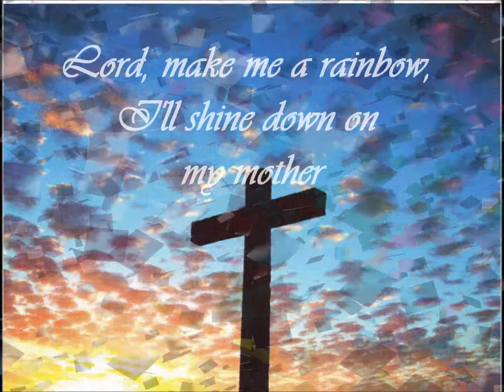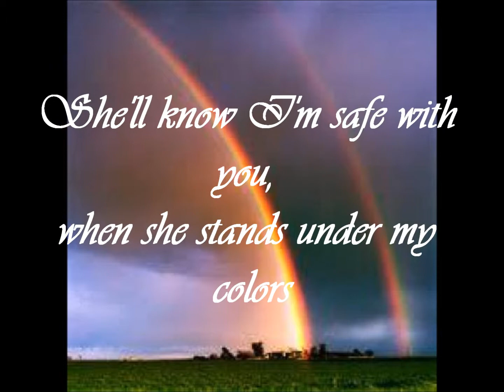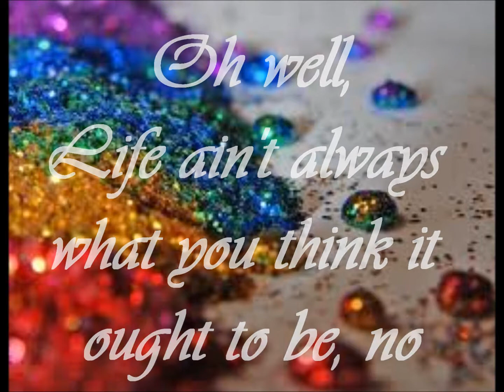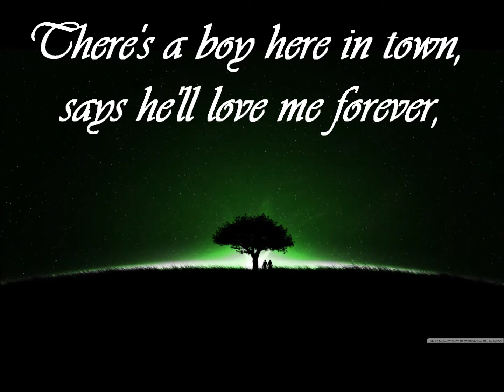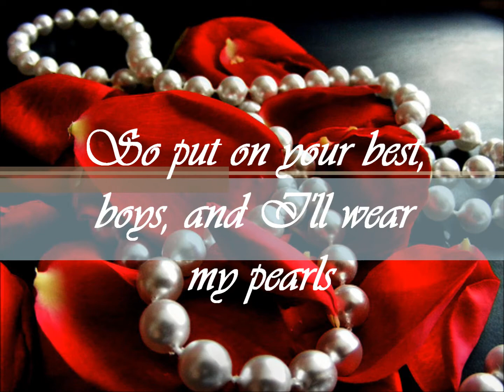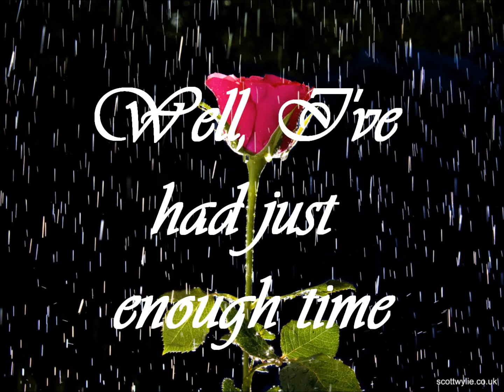If I Die Young - Band Perry lyrics